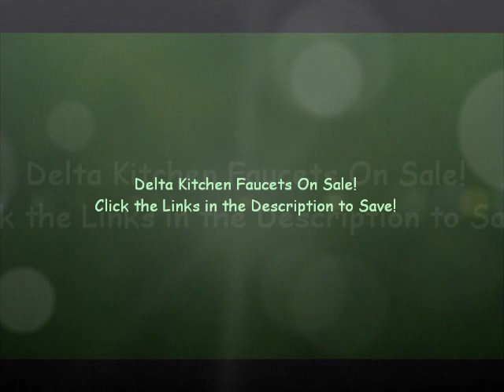Cheap Kitchen Faucets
Click the link above to get cheap kitchen faucets!

This video introduced some of the best Delta single handle pull down kitchen faucet with very low price.
- Delta 16971-SSSD-DST
- Delta 19922-SSSD-DST
- Delta 9178-SS-DST
- Delta 9159-AR-DST
- Delta 9192T-SS-DST
- Delta 980T-SSSD-DST

There are some common features of the faucets as listed below:
- High-arc spout
- Single Handle
- MagnaTite docking
- DIAMOND Seal Technology
- Swivels 360-Degree
- The pull-down spray
- Touch Clean Spray Face

Faucets with soap or lotion dispenser:
Delta 19922-SSSD-DST, Delta 980T-SSSD-DST, Delta 16971-SSSD-DST,

Faucets with Touch2O technology: Delta 9192T-SS-DST, Delta 980T-SSSD-DST

Faucets with Multi-Flow feature: Delta 19922-SSSD-DST, Delta 9192T-SS-DST